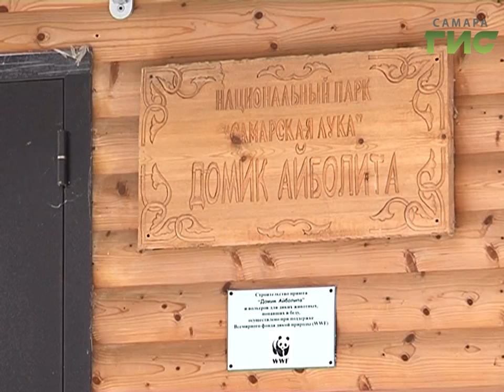В "Самарской Луке" восстановят склоны Молодецкого кургана и создадут экотропу для инвалидов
11 января - День заповедников и национальных парков России. В этом году он особенный. Ровно 100 лет назад был образован первый российский заповедник. Сотрудники национального парка "Самарская Лука" вместе со всей страной сегодня провели экологические уроки, посвященные юбилею.